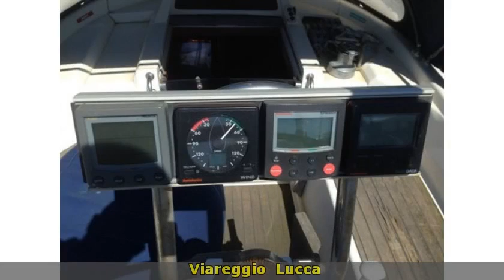Moody 44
Descrizione annuncio:
 Toscana lucca viareggio  moody 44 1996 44 barche a vela  110 1 x 50 hp - volvo penta 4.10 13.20  gruette poppa inox  avv.randa e avv.fiocco  riscaldamento.vele: randa  genoa  avvolgi fiocco  avvolgi randa.accessori: allarme motore  angolo barra  autoclave  avvolgi fiocco  avvolgi randa  batterie  boiler  bussola  camminamenti laterali in teak  caricabatterie  contamiglia  doccia esterna  ecoscandaglio  impianto tv  log  meteofax  pilota automatico  plotter  pompa di sentina automatica  pompa di sentina elettrica  pozzetto teak  presa 220v banchina  prese interne 12v  prese interne 220v  radar ...

 idAnnuncio: